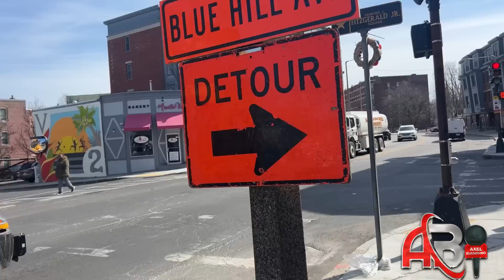Conseguí Comida Dominicana En 10 Dolares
¡Y finalmente llegaste a Axel Buenisimo El Rey De las Bromas!
¡Axel Buenisimo es el canal de YouTube de más rápido crecimiento De Bromas y entrevista originales  ! ¡Publicamos Bromas nuevas y Videos  todos los días! ¡Publicamos TODOS LOS DÍAS!